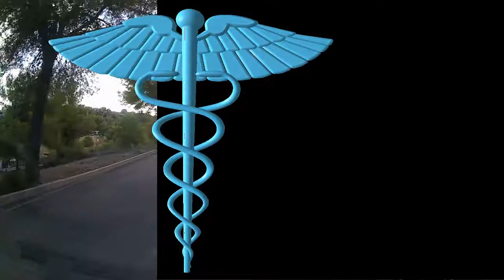Nº 184 SANTA PONSA PORT ADRIANO MALLORCA